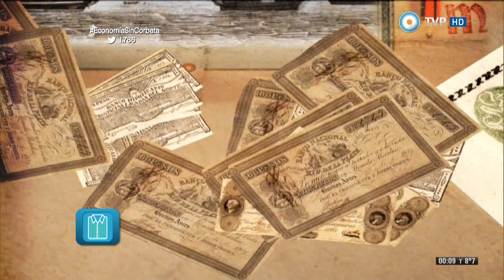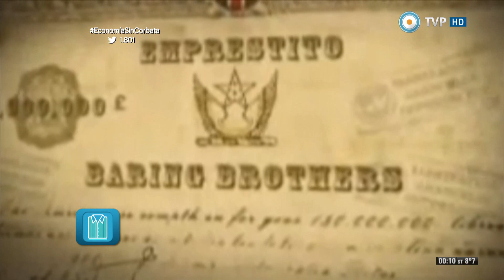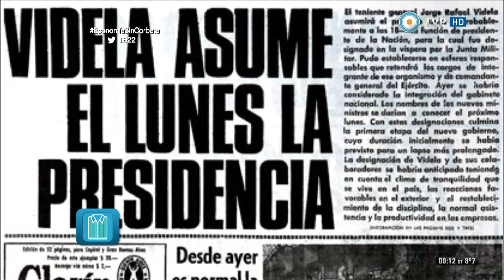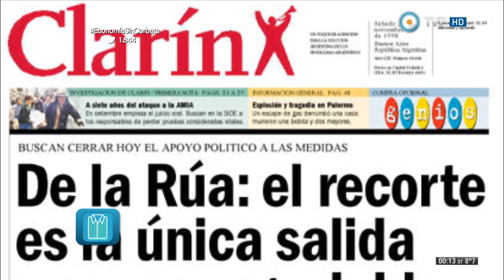Economía sin corbata - Historia de la deuda externa argentina - 13-07-15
Sergio Wischñevsky nos presenta un completo repaso histórico sobre la deuda externa argentina. Desde el empréstito de la Baring Brothers en 1824 hasta el masivo desendeudamiento del país  durante el gobierno de Juan Perón y las nuevas negociaciones con los organismos internacionales tras el golpe del `55, desde los préstamos del Fondo Monetario Internacional a la Junta Militar de 1976 hasta el crecimiento exponencial de la deuda entre los '70 y los 2000. Vemos cómo la deuda es un instrumento para transferir recursos desde los sectores populares hacia las elites y cómo, por tanto, el desendeudamiento es no sólo una herramienta de soberanìa política sino también un instrumento de redistribución de la riqueza.

Economía sin Corbata es un programa periodístico que hace foco en la información económica, poniendo permanentemente en evidencia que la economía es una herramienta de las decisiones políticas. Un ciclo que, a través de informes, entrevistas y columnas, intentará ofrecer elementos concretos (datos, miradas históricas, ejemplos internacionales, nociones de proceso) sobre los temas de la agenda económica.

Conducción: Pablo Camaití
Columnistas: Tomás Lukin, Agustín D’Attellis y Sergio Wichñevsky
Cronistas: Cecilia Elía y Sebastián Mazurkiewicz